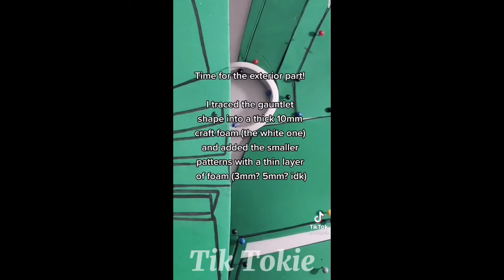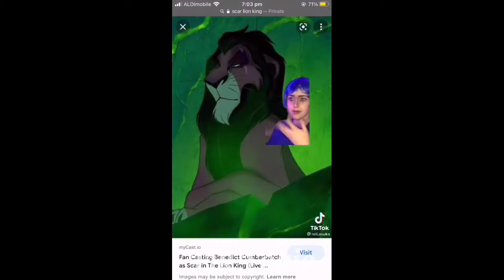Arcane Cosplay - Tik Tok Compilation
Have you seen ARCANE? Which is your favorite character ?